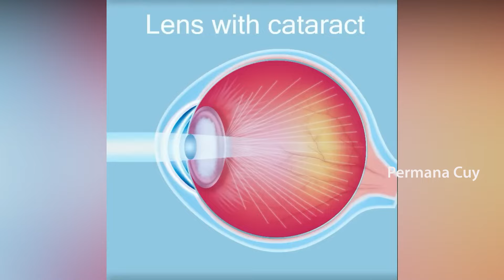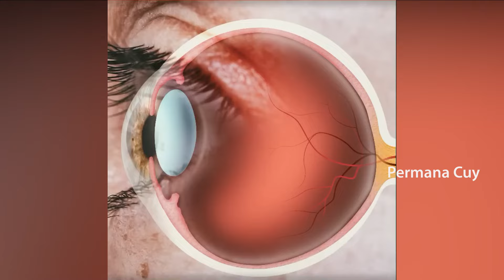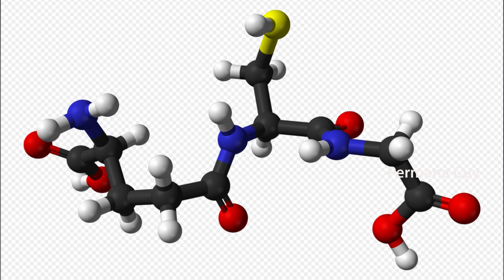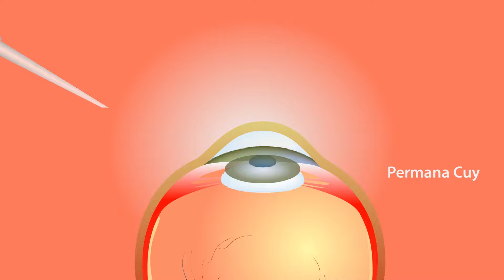Lakukan Ini Di Rumah Agar Mata Kamu Tidak Katarak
Have FUN !!!